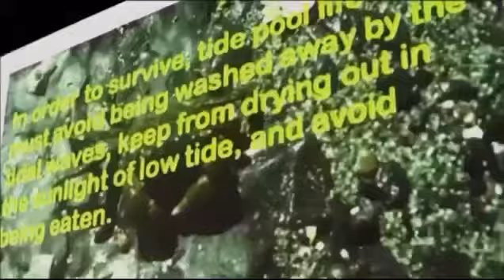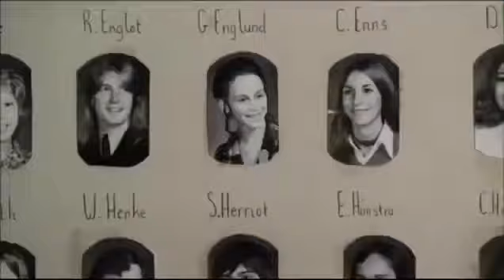R.l. Stine the haunting hour S:1 E:4 the dead body